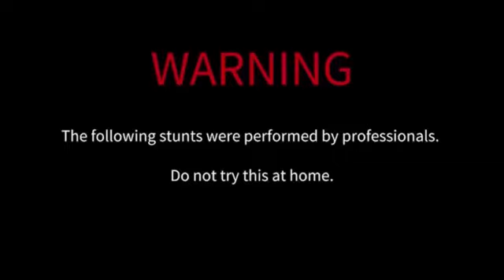Train vs Ball Experiment Experiment Crushing Things Woa Doodland